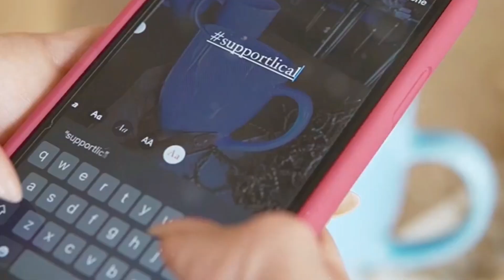Boost Your Art: Essential Social Media Tips for Artists!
Are you an artist looking to enhance your online presence? In this video, I share essential social media tips tailored specifically for artists! Discover strategies to effectively showcase your artwork, engage with your audience, and grow your following on platforms like Instagram, Facebook, and more.

In this video, you'll learn about:

Optimizing Your Profile: How to create an eye-catching bio and profile that attract potential followers.
Content Ideas: Types of posts that resonate with art lovers and help promote your work.
Engagement Strategies: Tips for building a community around your art and interacting with followers.
Hashtags and Trends: How to use hashtags effectively to increase your visibility and reach.
Whether you're just starting out or looking to refine your social media strategy, these tips will help you connect with a wider audience and elevate your art career.